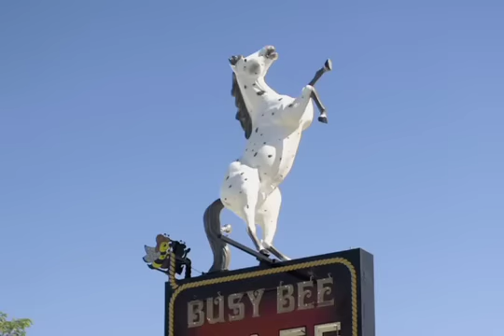Get Lost TV Ad - Photographer Lynn Donaldson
To lose yourself and find yourself in Montana's High Plains this summer visit getlostmt.com